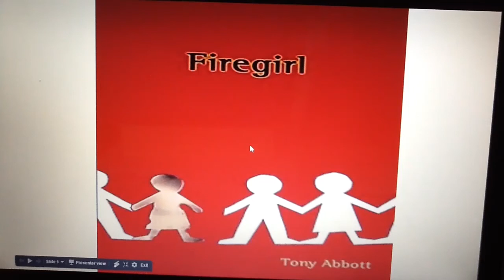Firegirl- book review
Khushi will walk you through what the book for girl is about and who the main characters are, she will tell you the characters and who it is by, tony abbot. She gives you a sneak peak of what makes this girl Jessica so interesting. You will be
Egypt suspended at the end forcing you to read the amazing book for yourself.